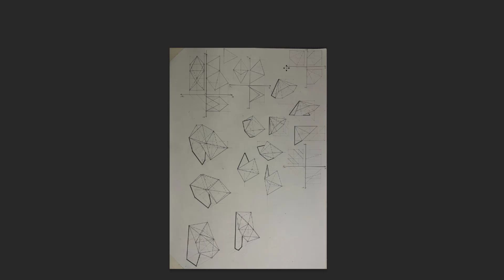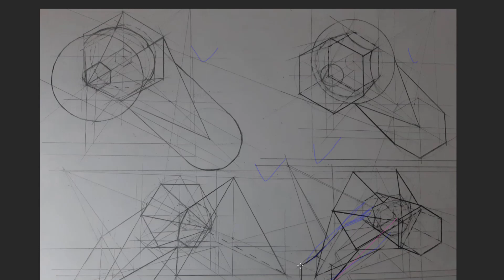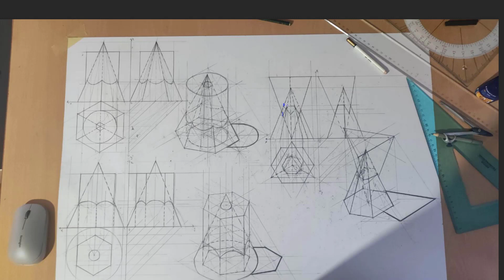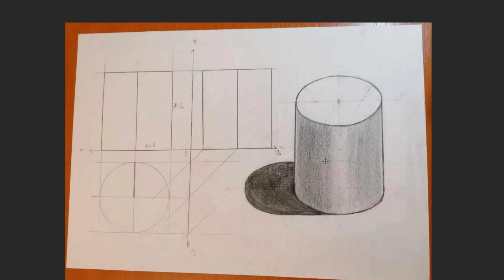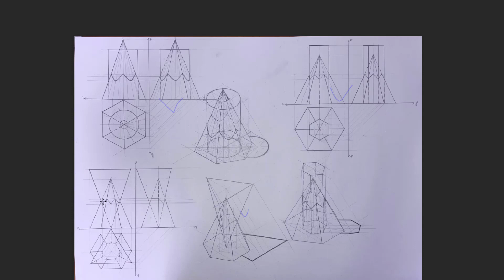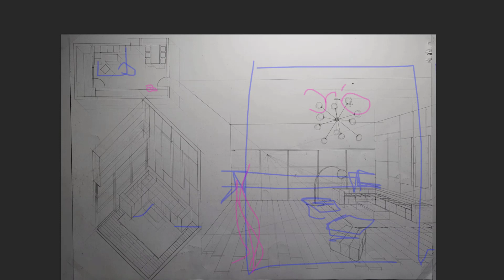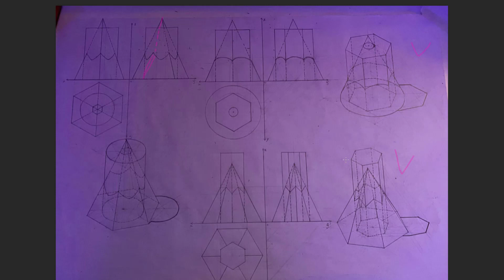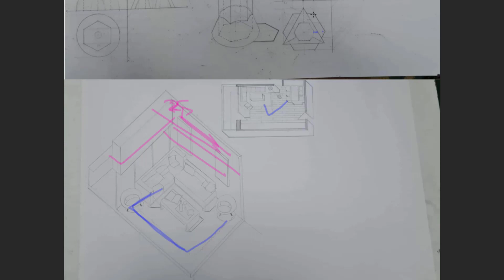Corectura 15 dec - living si intersectii